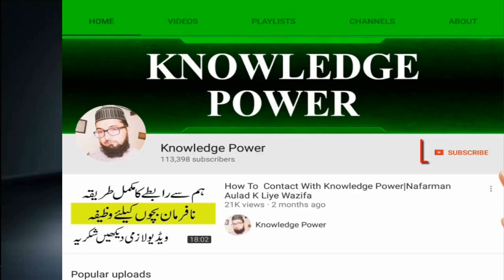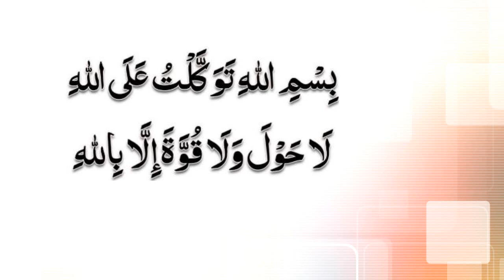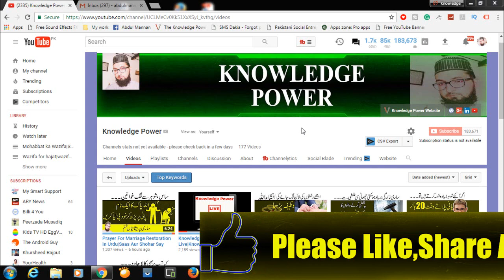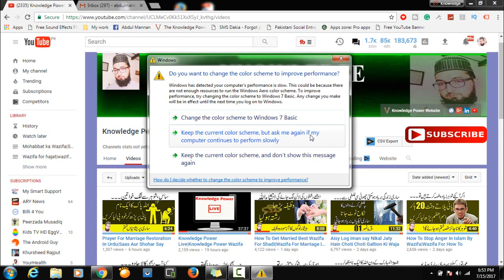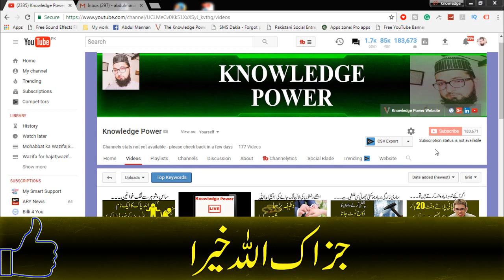Accident Aur Hadise Say Hifazat Ka Wazifa|Safeguard Wazifa For Your Family|Prayer For Protection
Salam Dostoo abdul mannan here with new islamic videos Accident Aur Hadise Say Hifazat Ka Wazifa|Safeguard Wazifa For Your Family|Prayer For Protection.
Aj ki dua ap ny ghar sy nikalty waqt prhni ha hr qisam ka accident our hadise say hifazat rhy gi or ap salamati ka sath ghar loty gy or yehi dua apny pyaaron ko bhi share krain ta k wo tmam bhi road traffic accident our har trha ki museebat say apni safety kr skain Thanks